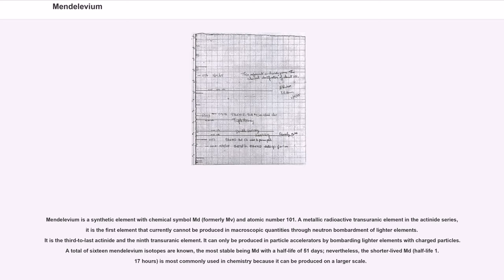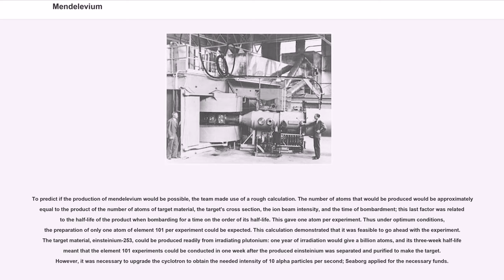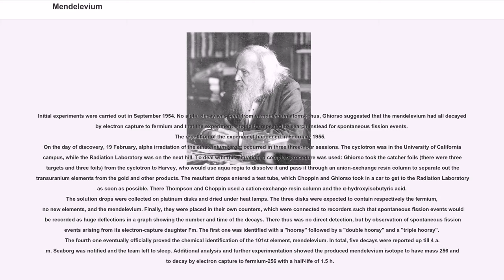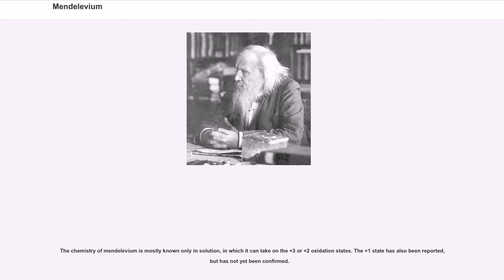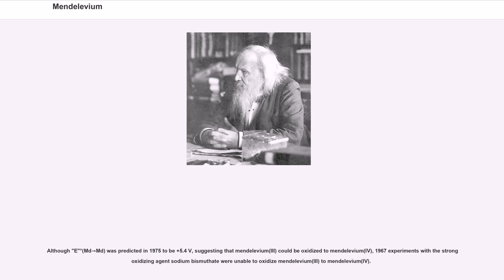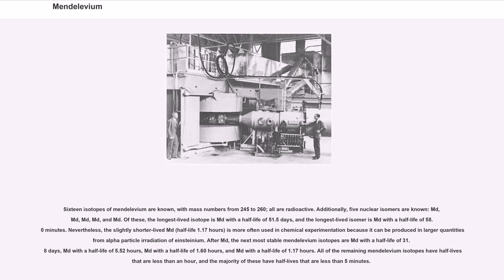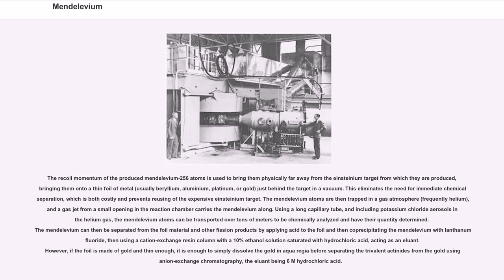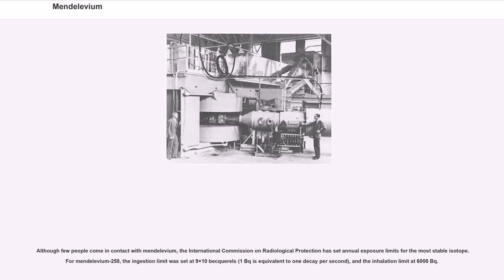Mendelevium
Mendelevium is a synthetic element with chemical symbol Md (formerly Mv) and atomic number 101. A metallic radioactive transuranic element in the actinide series, it is the first element that currently cannot be produced in macroscopic quantities through neutron bombardment of lighter elements. It is the third-to-last actinide and the ninth transuranic element. It can only be produced in particle accelerators by bombarding lighter elements with charged particles. A total of sixteen mendelevium isotopes are known, the most stable being Md with a half-life of 51 days; nevertheless, the shorter-lived Md (half-life 1.17 hours) is most commonly used in chemistry because it can be produced on a larger scale.

Mendelevium was discovered by bombarding einsteinium with alpha particles in 1955, the same method still used to produce it today. It was named after Dmitri Mendeleev, father of the periodic table of the chemical elements. Using available microgram quantities of the isotope einsteinium-253, over a million mendelevium atoms may be produced each hour. The chemistry of mendelevium is typical for the late actinides, with a preponderance of the +3 oxidation state but also an accessible +2 oxidation state. Owing to the small amounts of produced mendelevium and all of its isotopes having relatively short half-lives, there are currently no uses for it outside basic scientific research.

Mendelevium was the ninth transuranic element to be synthesized. It was first synthesized by Albert Ghiorso, Glenn T. Seaborg, Gregory Robert Choppin, Bernard G. Harvey, and team leader Stanley G. Thompson in early 1955 at the University of California, Berkeley. The team produced Md (half-life of 77 minutes) when they bombarded an Es target consisting of only a billion (10) einsteinium atoms with alpha particles (helium nuclei) in the Berkeley Radiation Laboratory's 60-inch cyclotron, thus increas...